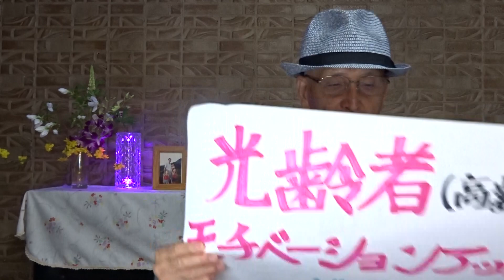第18弾 「今日が人生最後の日だと 思って生きなさい」小澤竹俊 著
第四章   2800人を看取ってわかったこと
　　　・使命感を持って進むとき、道はひらける
2024年04月27日(土)

「今日が人生最後の日だと 思って生きなさい」小澤竹俊 著に、
　興味が湧きましたら是非読んでみてください。
　今日が人生最後の日の深いところで感動が待っています。